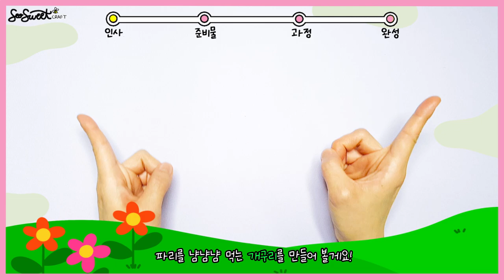SEOSWEET CRAFT #84 (ENG)Frog｜파리 잡는 개구리 만들기｜무료 도안｜어린이집 미술｜유치원 미술｜초등미술｜엄마표미술놀이｜집콕미술놀이｜온라인수업｜홈스쿨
🎈준비물: 도안, 종이컵, 나무 젓가락, 색연필, 눈, 폼폼이, 가위, 끈, 풀, 종이 테이프, 글루건

첨부파일 비밀번호는 8412입니다. 감사합니다:)⭐

🎈 Preparation: A free printable,  paper cup, wooden chopsticks, colored pencils, eyes,  cotton balls, scissors, string, glue, paper tape, glue gun

⭐ If you need a free printable, please go to the naver blog [seosweet] and download the data.

Password is 8412. Thank you:)⭐